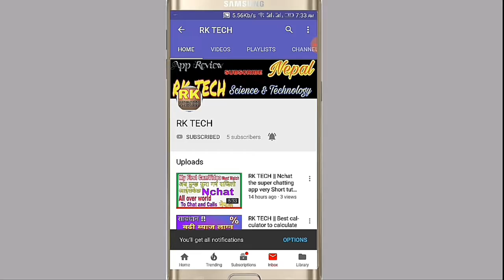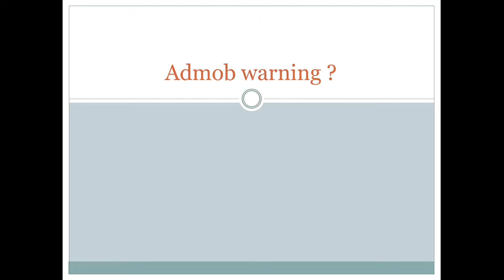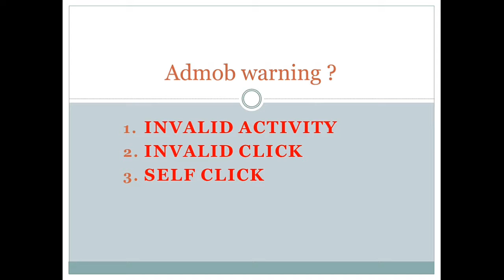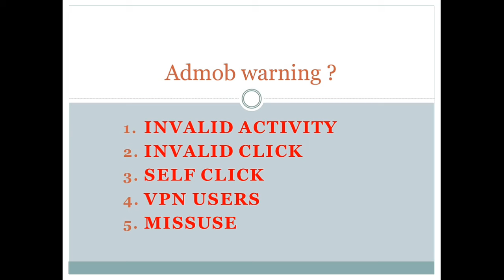RK TECH | How to save with invalid activity and clicks | admob account disabled